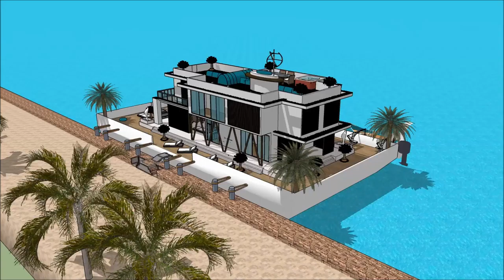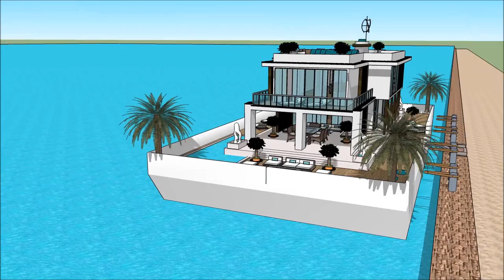Luxury Mega Yacht Houseboat Doha Abu Dhabi Houseboat Qatar Yacht Show in SUPERYACHT VIRGIN ISLANDS C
The houseboatzania launching an innovative high-end luxury yacht houseboat home design potentially as a display of exhibition of the Luxury Mega Yacht Houseboat Doha Abu Dhabi Houseboat Qatar Yacht Show in SUPERYACHT VIRGIN ISLANDS C.

The collection of the Houseboatzania concept of Luxury Mega Yacht Houseboat Doha Abu Dhabi Houseboat Qatar Yacht Show in SUPERYACHT VIRGIN ISLANDS C consists of high luxury and architectural art pieces in minimalism combined with living on the waterfront of the harbour of

Hawaii Honolulu Kapolei Molokai Maui Island of Hawaii Lahaina Apia Upola Samoa Gold Coast in Queensland Sidney Perth Mandurah Melbourne Brisbane Adelaide Auckland New Zealand Auckland New South Wales Bontany bay Woy woy Queensland Gold Coast Canberra Wellington Christchurch Newcastle Tasmania Tauranga Samoa Apia Victoria Wollongong Hobart Geelong Townsville Cairns Darwin Toowoomba Ballarat Bendingo Hamilton Napier-Hastings Dunedin Niue Rikitea Buellton Jetty Fremantle Joondalupor Santiago Chile Provincia de Buenos Aires Rosario Córdoba Bariloche Barrio Parque Martinez San Isidro Nordelta Barrio Norte Palermo Recoleta Madero Belgrano Concepcion Valparasio Mar del PlataLima peru Bogotá Colombia Caracas Venzuela Salvador Guayaquil Ecuador Santa Cruz de la Sierra Bolivia Montevideo El Alto Puente Alto Suriname Medellín Curitiba Callao French Guinana Grenada St Vincent And Grenadlines Barbados Isla Santa Cruz

The houseboat yacht design has the basis to sustain living with high standards and contemporary structural design at Luxury Mega Yacht Houseboat Doha Abu Dhabi Houseboat Qatar Yacht Show in SUPERYACHT VIRGIN ISLANDS C with numerous of prospects for excessive living and celebrating the desire of life worldwide: